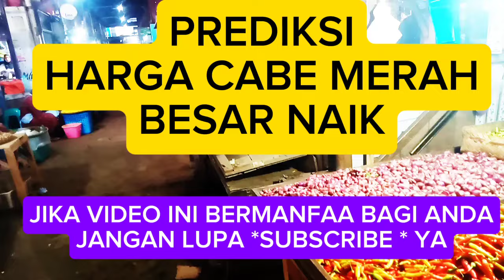PREDIKSI HARGA CABE MERAH BESAR AKAN KEMBALI NAIK 29 SEPTEMBER 2024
PREDIKSI HARGA CABE MERAH BESAR
Isi dari Tayangan Video Berikut ini Membahas Mengenai,
Menurut Informasi Yang Sudah kami Rangkum Yang Kami Dapat Dari Seorang NaraSunber Yang Sudah Berpengalaman Di Bidangnya kami Mendapatkan Informasi Bahwa Untuk Harga Cabe Merah Besar Yang Saat Ini Harganya sedang Terpuruk Akan Kembali Naik Di Bulan Yang Akan Datang

harga cabe rawit merah hari ini di pasar induk pare,
harga cabe rawit merah hari ini di pasar induk kramat jati,
harga cabai rawit hari ini di pasar induk kediri,
harga cabe rawit merah hari ini di pasar induk,
harga cabe rawit merah di pasar induk hari ini,
harga cabe rawit merah hari ini di pasar induk cibitung hari ini,
prediksi harga cabe 2023,
kalender harga prediksi harga cabe,
prediksi harga cabe untuk bulan september dan oktober 2024,
harga cabe rawit merah hari ini di pasar induk alahan panjang,
prediksi harga cabe april mei juni 2024,bocoran harga cabe 2024,